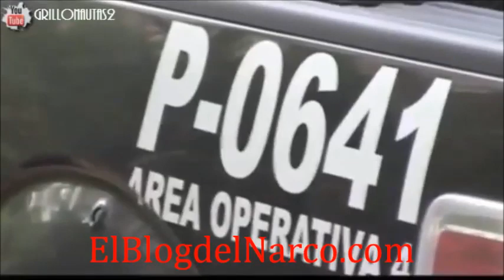Cuatro sicarios detenidos tras asesinar a dos personas en Ja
molotov,jose jose, dragon ball gt, gloria trevi, madonna, mexico c kan, policia federal mexico,narcos de mexico, metro,
espinoza paz, jenny rivera, duendes, dragon ball z,justin bieber,tangas, futbol, jenni rivera, don omar, mago de oz
valentin elizalde, iron maiden, rbd, enrique iglesias, timbiriche, camila, videos de risa, la llorona, vicente fernandez,
peleas callejeras, montez de durango, britney spears, jonas brothers, videos de terror, metallica, sexo, werevertumorro,
alejandro fernandez, peleas, michael jackson, wisin y yandel, ovnis, shakira, luis miguel, nigga, cartel de santa, c kan mexico,
fantasmas, la voz mexico, trono de mexico, chalino sanchez, gol de mexico, america vs pumas, america, paul, banda ms, el komander, corridos , calibre 50 , fail compilation , eminem ,werevertumorro
banda, youtube, skrillex,  gerardo ortiz, musica, one direction, gangnam style , bruno mars, harlem shake, pitbull, david guetta, banda carnaval
 rihanna, banda el recodo, psy gentleman, lil wayne, hola soy german, america campeon, taylor swift, peliculas, canciones,google, facebook, chihuahua,
cartel, chapo, pablo escobar, polo polo , shakira, balacera, chicharito, exterminador, pesado, el grande, sergio vega, snoop dogg, intocable, joan sebastian,
la familia, ramon ayala, sicarios, bloque del narco, la linea, culiacan, valentin elizalde, corridos, zetas, balaceras,
chavo del ocho,  peña nieto, blog del narco block narco, zeta, capos, baby, 爱 你, miley cyrus, taylor swift, selena gomez, hannah montana, down, x factor, paparazzi lady gaga, whatcha say,
demi lovato, the voice, beyonce, britney spears, party rock anthem, katy perry,  rihanna, gummy bear song, bad romance,
fred, chris brown, shakira, bruce springsteen, drake, carly rose sonenclar, mariah carey, usa national anthem,
miley cyrus usa, call me maybe, owl city fireflies, top gear, taylor swift,  tik tok, nicki minaj, chris brown, firework katy perry , single ladies,
kesha, owl city fireflies, tik tok parody, obama, ronaldo, brazil, 50 cent, you, bob marley, break dance, larry hernandez, narcos, roberto tapia, chalino sanchez
voz de mando, lil g, vicente fernandez, movimiento alterado, cartel, drug cartel, spm, wisin y yandel, daddy yankee, don omar
, paramore, cypress hill, wasted, fall out boy, wonderwall, mayday parade, gangland, el chapo